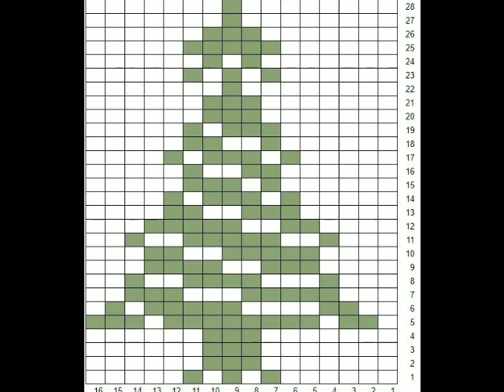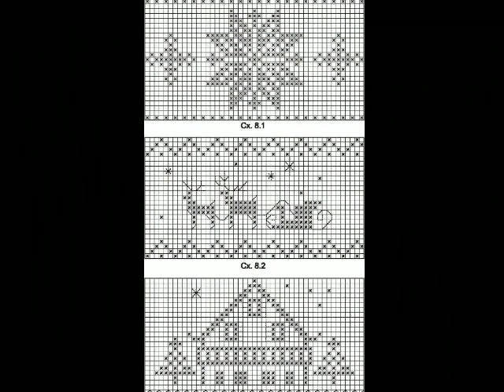very beautiful handmade graph pattern sweater design ideas for kids